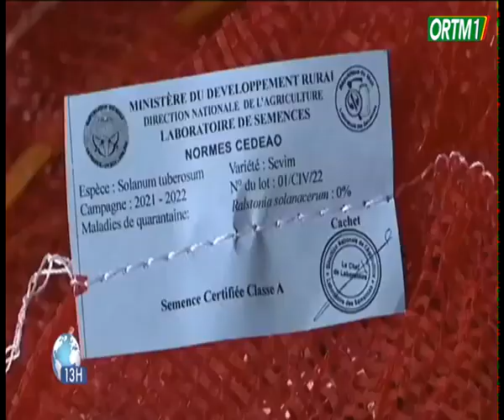Le 13h de ORTM1 du 21 octobre 2022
ORTM INFO
Présentation: Abdoul K KABA
Mise en ligne: Marcelle Y TESSOUGUE
Coordination: Tamsir DIABATE